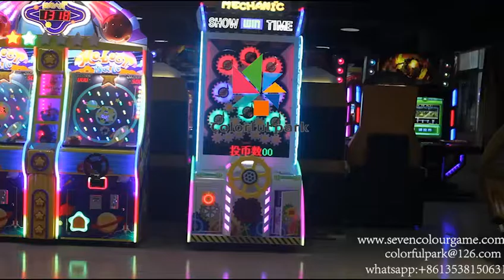colorfulpark Coin Operated Prize Amusement Park Game Machine